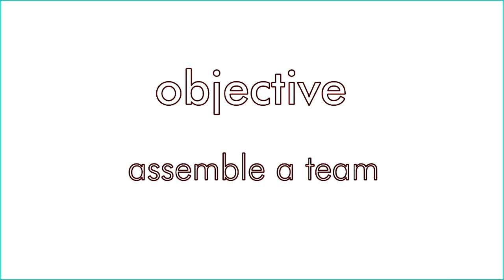Seeqnce Accelerator Program Teaser - The Game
Take part in SqP 2012 - winning teams will be accelerated in our space with over $100,000 of funding & resources!  Apply Now
Deadline: June 10

The Seeqnce Accelerator Program, recently ranked in the Top 10 Accelerators of the MENA region, brings together promising individuals or teams from the business, design, and engineering fields, who want to create the next big startup. Collaboration between entrepreneurs and skilled individuals -- even those coming from completely different industries -- can help create the new spin ideas and talent need to grow into a healthy, young business.

Set up to take applicants' ideas and talent from early stage to the point of being a company investable by seed investors or traditional venture capitalists, the program is immersive and intense, but definitely exciting. Applicants will be introduced to educational experts and serial entrepreneurs that will inspire and encourage applicants to crystallize their ideas and skills, and support the transition from the idea to the launching stage.

The mission is to stimulate and promote entrepreneurial initiative in the region, bring out new business ideas, and support the transition from the idea to the launching stage.